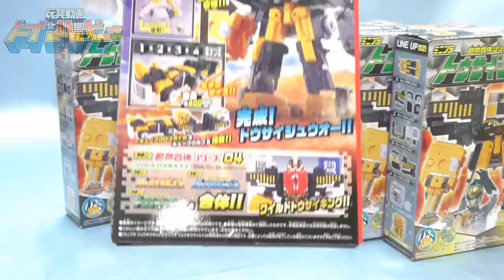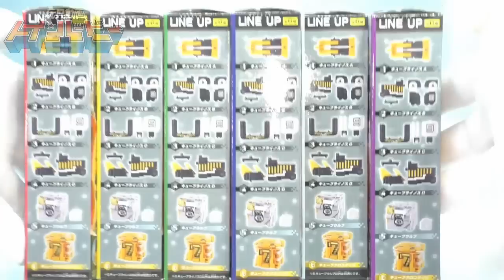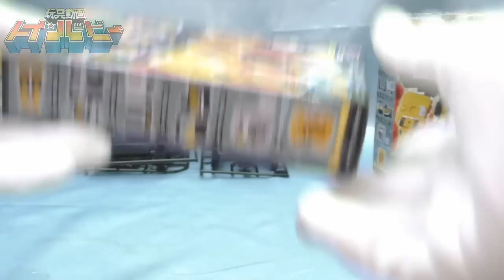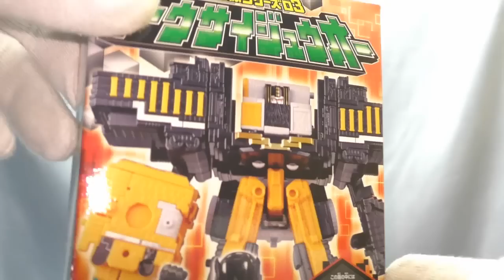【ミニプラ】トウサイジュウオー ジュウオウジャー Minipla tousai-zyuoh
ミニプラトウサイジュウオー全６種。

動物合体７８９
キューブクロコダイル・ウルフ・ライノス　レビュー

★ジュウオウジャーのおもちゃ動画リスト

★スーパー戦隊のおもちゃ動画リスト(ALL)